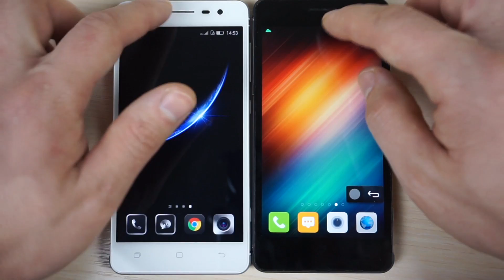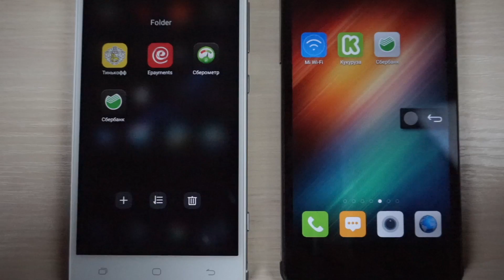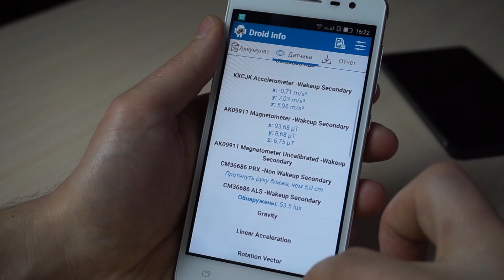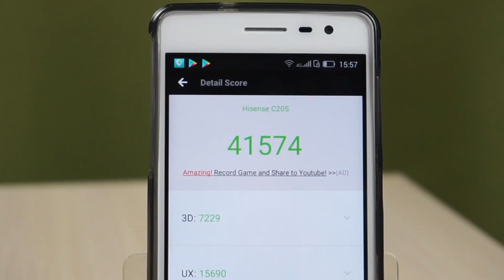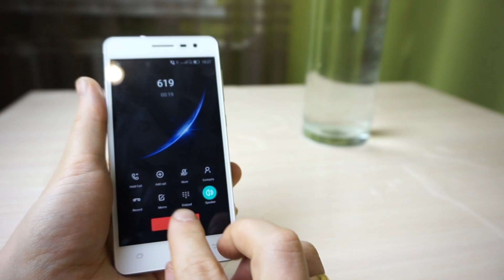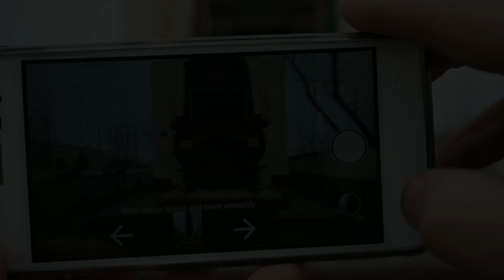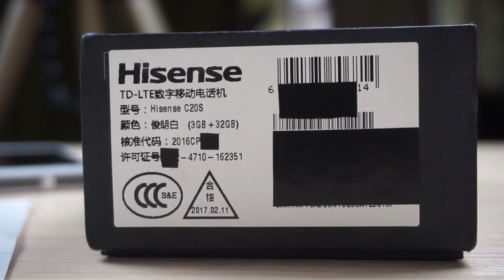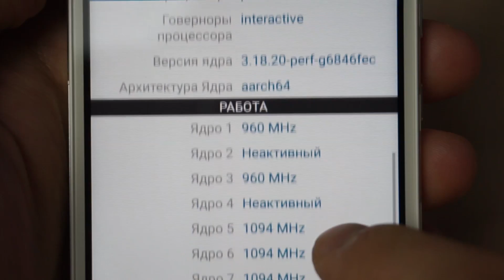Hisense C20S обзор и тест IP67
HiSense C20S & C20 сравнение.